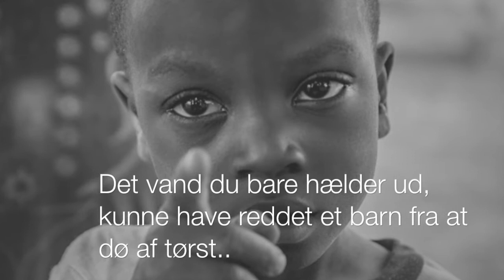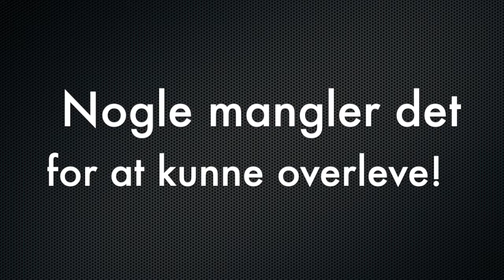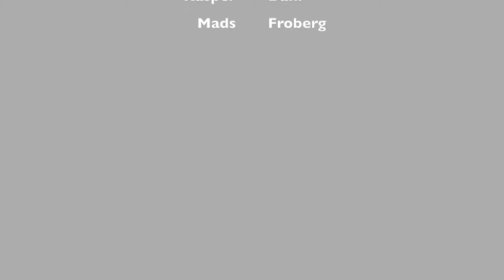statement film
dette er vores statement film om, hvordan vand bliver brugt rundt omkring..